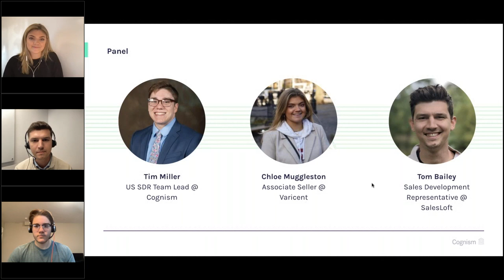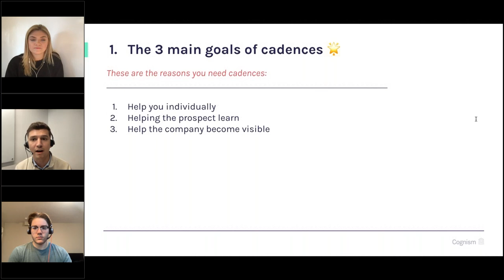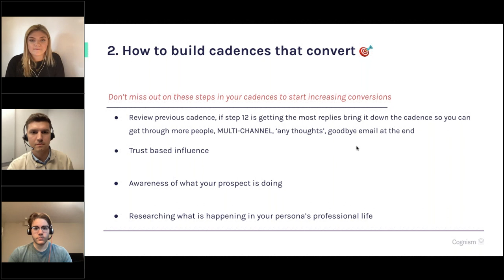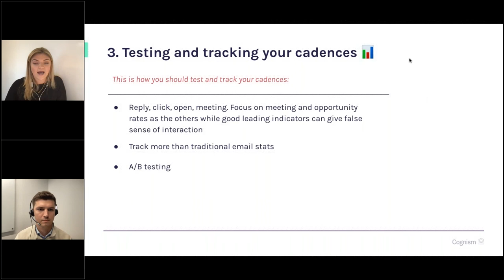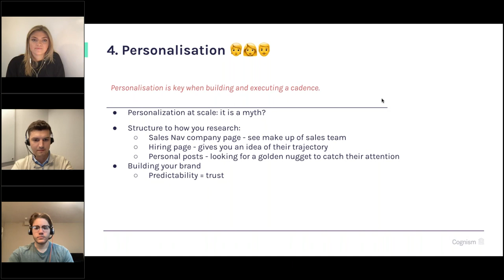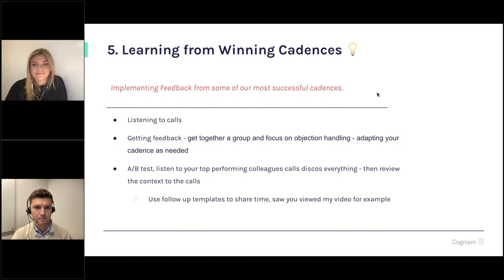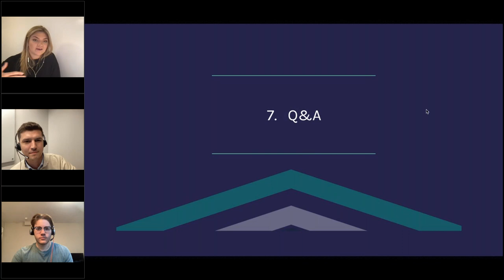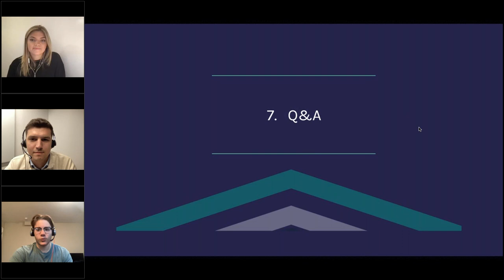How to build cadences that convert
How to build cadences that convert with Tim Miller, US SDR Team Lead @Cognism , Chloe Muggleston, Associate Seller at Varicent and Tom Bailey, Sales Development Representative @Salesloft . Tim, Chloe and Tom will go through topics such as cadences that convert, testing and tracking, personalisation and learning from winning cadences.

TIMESTAMPS
00:00 Intro
03:13 The main goals of cadences
08:15 The do's and don'ts of multi-touchpoint cadences
15:17 How to build cadences that convert
19:37 Testing and tracking your cadences
25:30 Personalisation
32:13 Learning from winning cadences
41:02 Q&A - Do you write your own cadences or do marketing?
43:53 Q&A - What can a marketing team do to provide full support for their outreach?
45:09 Q&A -What's the best practice for following an inbound lead?
46:45 Q&A - Does the outreach from the American team Vs. EMEA team vary?
50:33 Q&A - What is a good process to ensure sellers are sharing which elements of a cadence are working?
52:30 Q&A - How long should an email should be?
54:57 Q&A - Why does video performs better in EMEA than in US?
56:27 Q&A - Are there any red flags you get from positive replies from emails?